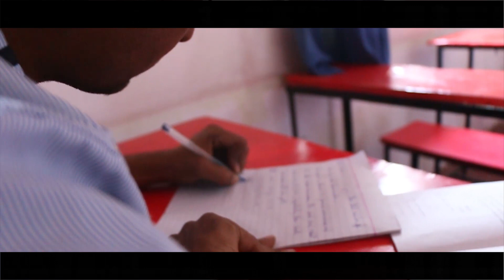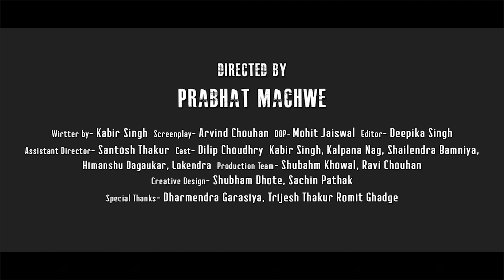Death Result The Suicied Story || Kabir Singh || Short Film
KS Films
Death Result The Suicied Story
Directed by- Prabhat Machve
Asst.dir- Santosh Thakur
Story Writter-Kabir Singh
Screenplay-Arvind Chouhan
Edittor- Deepika Singh
Cast-Deelip Choudhry, Kabir Singh, Kalpna Nag , Shelendra bamniya,
Creative Disigner-Shubham Dhote Sachin Pathak
Special Thanks - Dharmendra Garasiya, Trijesh Thakur Romit Ghadge , Bugs Animation Acadmy